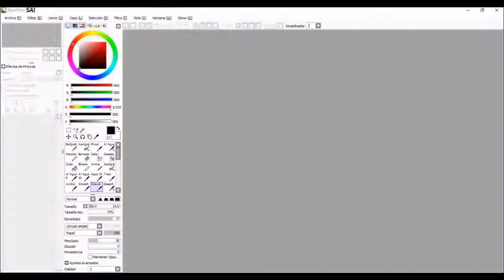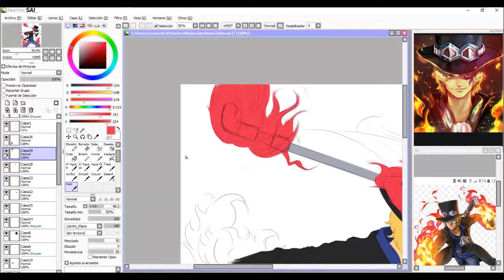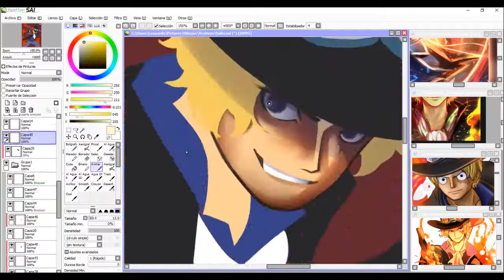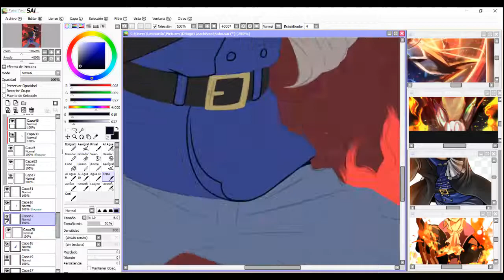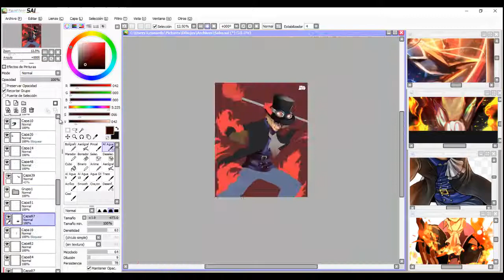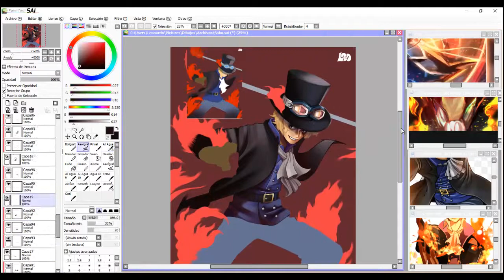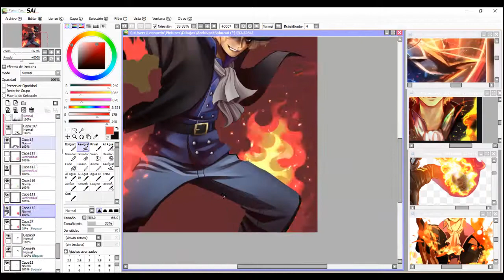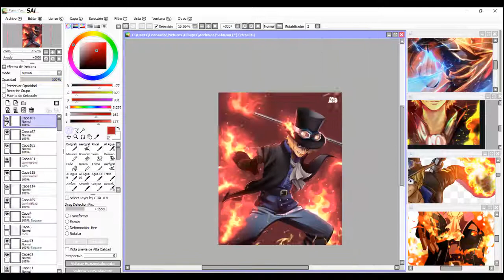Speedpaint - Sabo [Paint Tool Sai]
Te invito a seguirme en mi cuenta de instagram dónde subo mi contenido y estoy más activo: @leortoon

__________VIDEO___________

Hola! Hoy les traigo un speedpaint de Sabo, personaje de One Piece, una serie que me encanta. Si ven cortes durante el video es porque sencillamente se me olvidaba poner a grabar xD lo siento, todavía soy nuevo en esto. Espero que lo disfruten y se pasen un rato chévere viéndolo.

_______SPEEDPAINT________

Tableta: Wacom Intuos 5 Small
Programa: Paint Tool Sai & Photoshop
Tiempo: 9 horas
Programa de grabación y edición: Camtasia Studio 8

_______SOUNDTRACK_______

0:00-3:42 : Crazy Rainbow Star (One Piece Opening 7)
3:42-8:30 : We Are! (One Piece Opening 1)

_________CRÉDITOS_________

Todas las canciones utilizadas en este video son originarias de el anime One Piece según sus respectivos Openings.

La versión orquesta de We Are! que aparece en este video está compuesta por Kouhei Tanaka y podrás encontrarla aquí para escuchar: